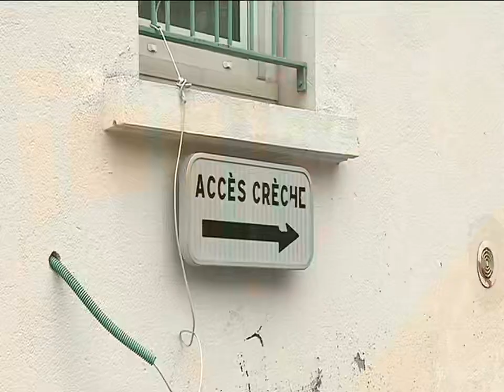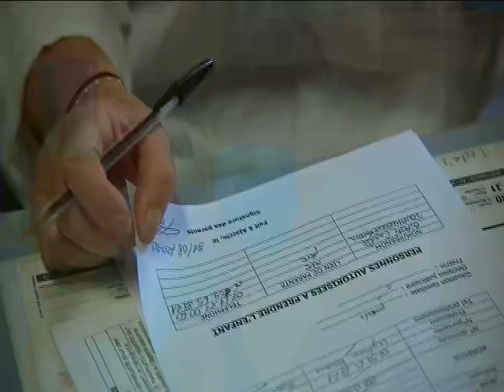Crèches et coronavirus : une rentrée minutieusement préparée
Intervenants - Claire Simonet, Directrice de crèche - Annie Costa-Nivaggioli, Adjointe au maire d'Ajaccio en charge de la petite enfance

Equipe - MORET Dominique - BENARD Yann - GUICHARD Frederic